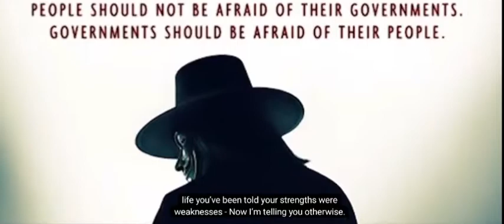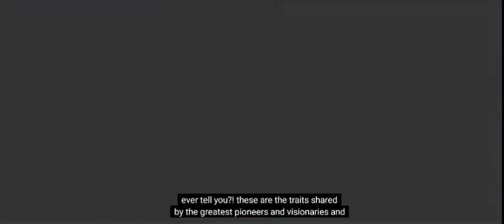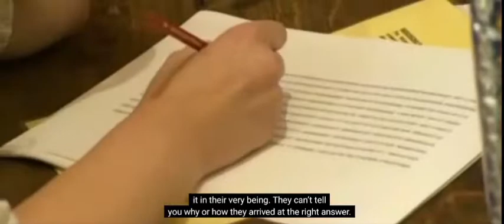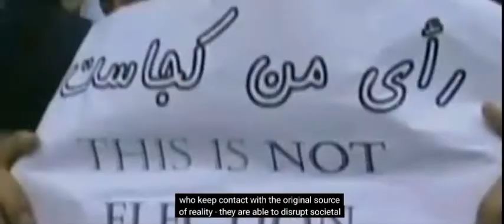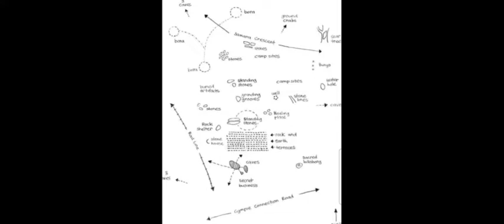Troublemakers Peacekeepers LOVERS